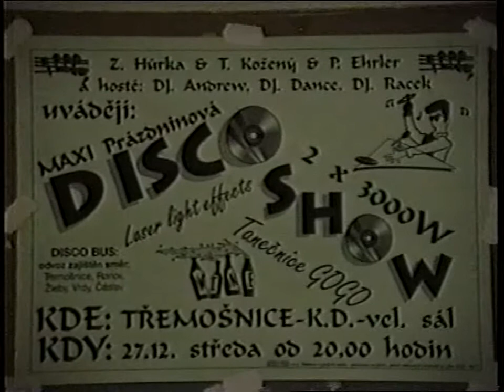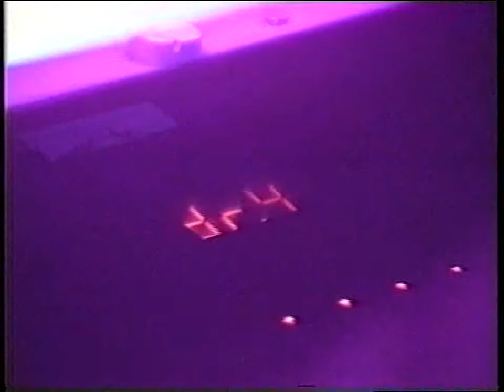Diskotéka Třemošnice prosinec 1995 - Disco Show Čáslav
Kulturní dům v Třemošnici jsme poctívali svoji pravidelnou návštěvou v letech 1993 až 1997. Diskotéky zde byly ve vinárně a také na velkém sále. Návštěvnost diskoték na velkém sále byla až 700 lidí.
Video pochází z vánočních prázdnin prosince 1995.